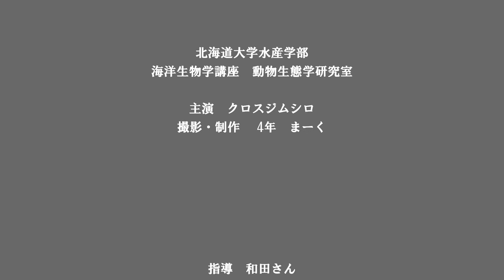ク☆ロ☆ス☆ジ☆ム☆シ☆ロ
2021年7月25日北海道大学函館キャンパスで開催
ひらめき☆ときめきサイエンス参考動画
ひらめき☆ときめきサイエンス概要ページ
「食えない貝はただの貝だ」
でも食えないからってつまらないとは限らないよね！

目に映るのは新らしいことばかり！
次の発見はあなたかも！